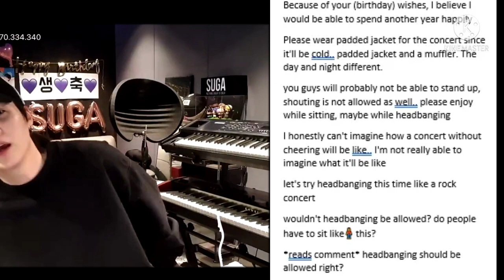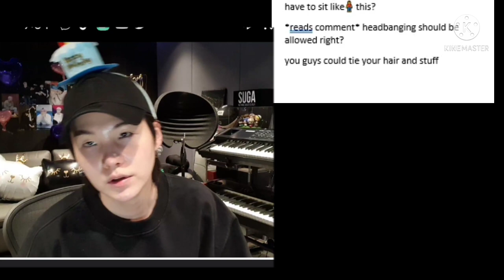Suga is Live (Eng Sub) l The birthday boy